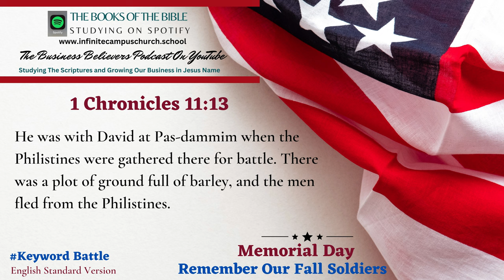Small Business Believers YouTube Podcast Memorial Day Playlist The Book of 1 Chronicles 11:13.